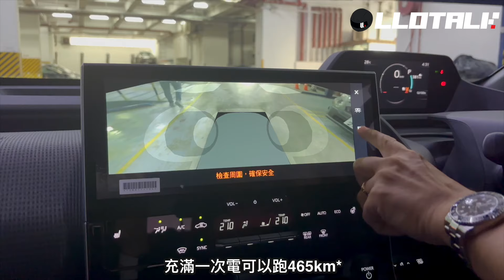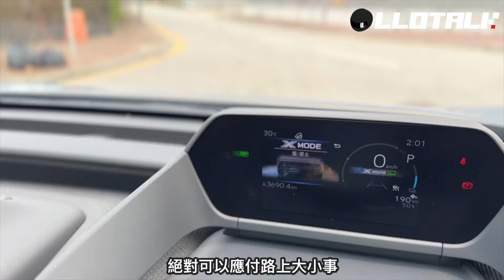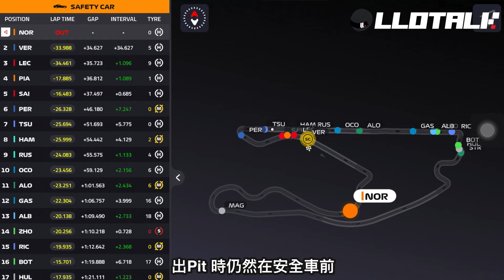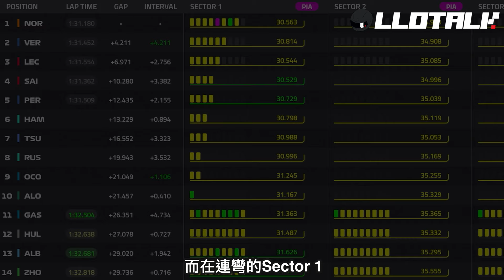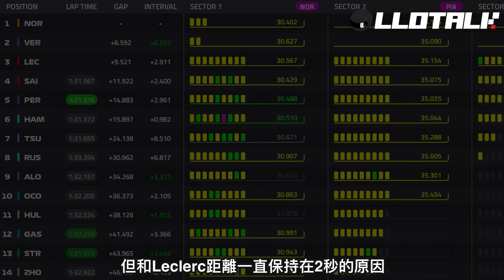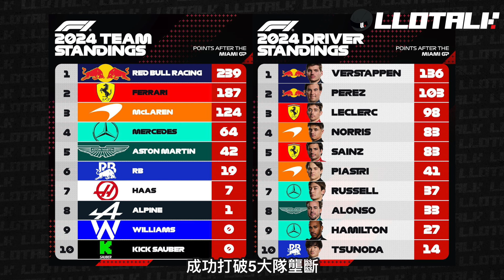[F1賽事回顧] Red Bull 再被打敗 | 安全車助Norris取得首勝 | Haas暗黑戰術再現 | Miami GP 邁阿密站 2024 | 一級方程式F1中文解說 (廣東話/正體中文字幕)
仲唔去預約試車！Subaru Solterra